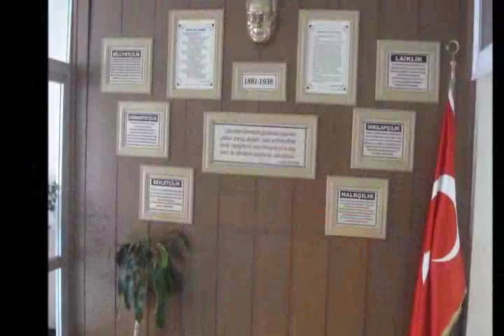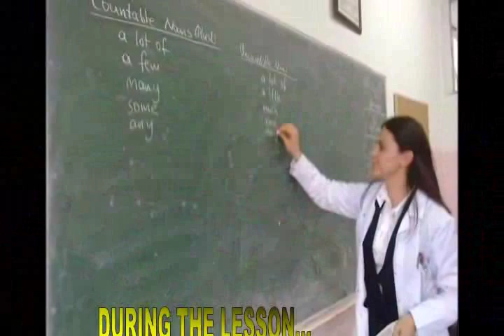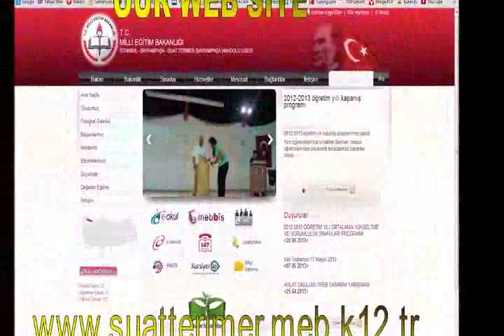Suat Terimer High School power point presentation